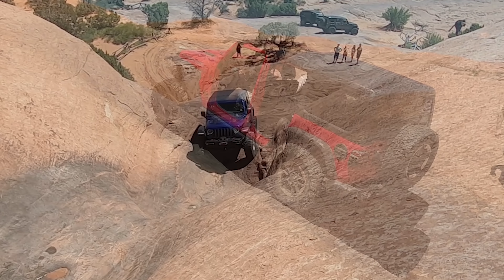Rubicon vs Rubicon vs Rubicon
Episode 3 of Moab Trip.  Hells Revenge trail in Moab. The JLs tackle Hells Gate and Escalator.  Firecracker Red Rubicon stock with 37s. Granite Crystal Rubicon with 3 1/2 inch lift on 38s.  Ocean Blue Rubicon with 4 1/2 inch lift on 40s.  See how each Jeep performs.  Which Jeep makes it up Escalator?